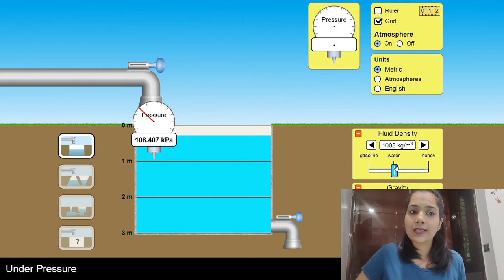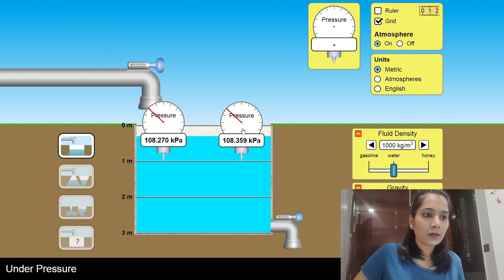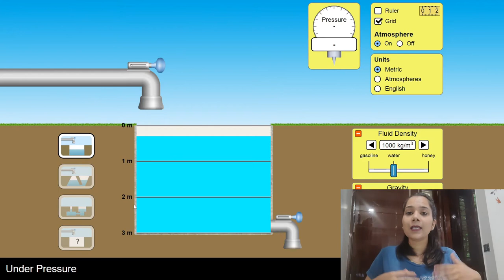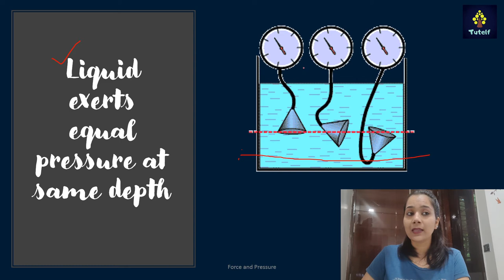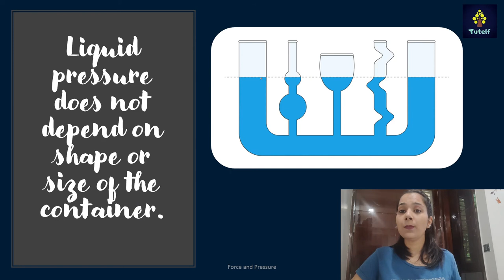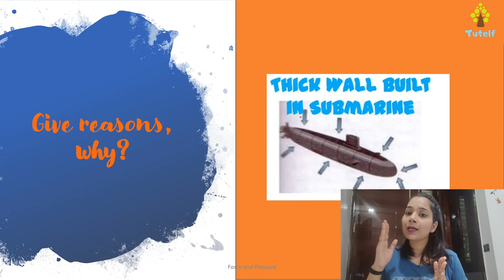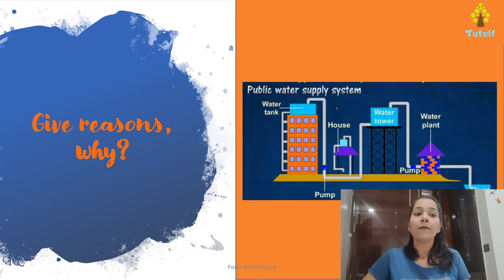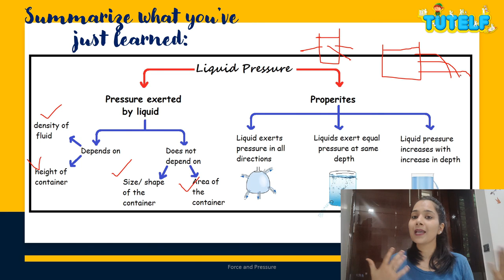Class 8 | Physics | Force and Pressure - Liquid Pressure (Hindi)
CBSE | NCERT | Class 8 | Physics | Chapter 11 | Force and Pressure - Topic - Liquid Pressure (Hindi)
सीबीएसई | NCERT | कक्षा 8 | भौतिकी | अध्याय 11 | बल और दबाव - विषय - तरल दबाव (हिंदी)

What is liquid pressure? what is lateral pressure how is it measure? write its few applications.
तरल दबाव क्या है? पार्श्व दबाव क्या है यह कैसे मापा जाता है? इसके कुछ अनुप्रयोग लिखें।

Liquids exert pressure on the walls of the container in which they are kept. They exert pressure on the base of the container as well as on the sides.
तरल पदार्थ कंटेनर की दीवारों पर दबाव डालते हैं जिसमें उन्हें रखा जाता है। वे कंटेनर के आधार पर और साथ ही पक्षों पर दबाव डालते हैं।

The pressure which is exerted on the wall is called its lateral pressure. This lateral pressure increases with the increase in depth. The liquid pressure at depth is the same for all the particles.
दीवार पर जो दबाव डाला जाता है, उसे पार्श्व दबाव कहा जाता है। यह पार्श्व दबाव गहराई में वृद्धि के साथ बढ़ता है। गहराई पर तरल दबाव सभी कणों के लिए समान है।

 The instrument which is used to measure this liquid pressure is called as a manometer.
इस तरल दबाव को मापने के लिए जिस उपकरण का उपयोग किया जाता है, उसे मैनोमीटर कहा जाता है।

On what factors does liquid pressure depend? and does not depends?
तरल दबाव किन कारकों पर निर्भर करता है? और निर्भर नहीं करता है?

a. Liquid pressure also depends on the density of the liquid. So, we can say that liquid pressure is directly proportional to the density and depth of the liquid.
b. The factors on which the liquid pressure does not depend are the shape and size of the container or the area of the surface.
a. तरल दबाव तरल के घनत्व पर भी निर्भर करता है। तो, हम कह सकते हैं कि तरल दबाव तरल के घनत्व और गहराई के लिए सीधे आनुपातिक है।
b. जिन कारकों पर तरल दबाव निर्भर नहीं करता है वे कंटेनर या सतह का आकार और आकार हैं।

This pressure due to liquids finds its application in various fields around us. Try to search a few.
तरल पदार्थों के कारण यह दबाव हमारे आसपास के विभिन्न क्षेत्रों में अपना आवेदन पाता है। कुछ खोजने की कोशिश करें।

Application:

1. The wall of a damn is thicker at the bottom than at the top.
2. The submarine is built with thick walls
3. Blood transfusion bottle is hung at a higher position
4. Water supply tank is placed at a high place in the building
1. एक लानत की दीवार ऊपर से नीचे की तरफ मोटी होती है।
2. पनडुब्बी को मोटी दीवारों के साथ बनाया गया है
3. रक्त आधान की बोतल को एक उच्च स्थान पर लटका दिया जाता है
4. भवन में एक ऊंचे स्थान पर जलापूर्ति टैंक रखा गया है